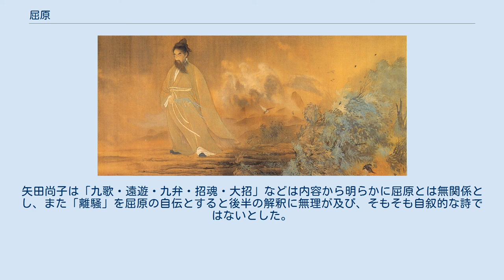屈原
楚の屈原（清代） 屈原の肖像画（17世紀） 屈原の肖像画（日本の横山大観の歴史画） 屈 原（くつ げん、紀元前340年1月21日頃 - 紀元前278年5月5日頃）は、中国戦国時代の楚の政治家、詩人。
姓は羋、氏は屈。
諱は平または正則。
字が原。
秦の張儀の謀略を見抜き、踊らされようとする懐王を必死で諫めたが受け入れられず、楚の将来に絶望して入水自殺した。
春秋戦国時代を代表する詩人としても有名である。
 中国において詩が作者名を伴って記録、記憶されるようになったのは、屈原が出現してからのことである。
当時、秦との積極的な抗戦姿勢から、愛国詩人として評価される。
 屈原は楚の武王の公子瑕（屈瑕）を祖とする公族の1人であり、父は屈伯庸、弟は屈遙、子の名は不詳。
屈氏は景氏・昭氏と共に楚の公族系でも最高の名門の1つであった（これを三閭と呼ぶ）。
家柄に加えて博聞強記で詩文にも非常に優れていたために懐王の信任が厚く、賓客を応接する左徒となった。
 当時の楚は、西の秦といかに向き合っていくかが主要な外交問題であった。
楚の外交方針について、臣下は二分していた。
 一つは、西にある秦と同盟することで安泰を得ようとする親秦派（楚における連衡説）であり、もう一つは、東の斉と同盟することで秦に対抗しようとする親斉派（楚における合従説）である。
屈原は親斉派の筆頭であった。
当時の楚では屈原の政治能力は群を抜いていたが非常に剛直な性格のために同僚から嫉妬されて讒言を受け、王の傍から遠ざけられると同時に国内世論は親秦派に傾いた。
 屈原は秦は信用ならないと必死で説いたが、受け入れられない。
屈原の心配どおり秦の謀略家張儀の罠に懐王が引っかかり、楚軍は大敗した（張儀の項を参照）。
丹陽、藍田の大敗後、一層疎んぜられて公族子弟の教育役である三閭大夫へ左遷され、政権から遠ざけられた。
 秦は懐王に縁談を持ちかけ秦に来るように申し入れた。
屈原は秦は信用がならない、先年騙されたことを忘れたのかと諫めたが懐王は親秦派の公子子蘭に勧められて秦に行き、秦に監禁されてしまった。
 ドラゴンボート祭りで飾られた屈原（シンガポール） 王を捕らえられた楚では頃襄王を立てた。
頃襄王の令尹（丞相）として屈原が嫌いぬいた子蘭が着任したため、更に追われて江南へ左遷された。
その後、秦により楚の首都郢が陥落したことで楚の将来に絶望して、石を抱いて汨羅江（べきらこう）に入水自殺した。
屈原の強烈な愛国の情溢れる詩は楚の詩を集めた『楚辞』の中で代表とされ、その中でも代表作とされる『離騒』は後世の愛国の士から愛された。
 後に5月5日の命日には、屈原の無念を鎮めるため、人々は楝樹の葉に米の飯を五色の糸で縛って、川に投げ込むようになった。
これがちまきの由来といわれる。
また、伝統的な競艇競技であるドラゴンボート（龍船）は「入水した屈原を救出しようと民衆が、先を争って船を出した」という故事が由来であると伝えられている。
 屈原の伝記や、楚辞を屈原が作ったとする伝承には疑問が提出されている。
胡適は『史記』の屈原の伝の信憑性を疑い、司馬遷の作ではないとした。
また戦国時代にはひとつの国の主君に忠誠をささげるという観念はまだ発達しておらず、『史記』の屈原像は漢代にはいってから儒教化した楚辞の解釈をもとに作られた「複合物」であるとした。
日本では岡村繁が、屈原という人物の実在は否定しないものの、その生涯について知られていることがあまりにも少なく、また楚辞のうちどれを屈原の作とするかは時代による違いがあるとした。
また楚辞の中の語彙の類似性からは「離騒」と「九章」中の「哀郢」が最初に書かれたと考えられるが、両者の作者は別であると考えられ、どちらも屈原の作品とは認められないと結論づけた。
岡村によれば屈原は楚辞文学のヒーローであって、その作者ではない。
小南一郎は楚辞を前期・中期・後期の3つの時代にわけ、「九歌・招魂」を前期、「離騒・天問」を中期、「九章・遠遊・九弁・大招・卜居・漁夫」他を後期とする。
そして前期は安定した時代を反映し、中期はそれが崩壊に向かう戦国末年の激動期の楚国のものであるとした。
矢田尚子は「九歌・遠遊・九弁・招魂・大招」などは内容から明らかに屈原とは無関係とし、また「離騒」を屈原の自伝とすると後半の解釈に無理が及び、そもそも自叙...